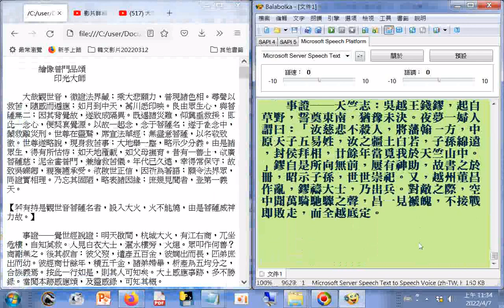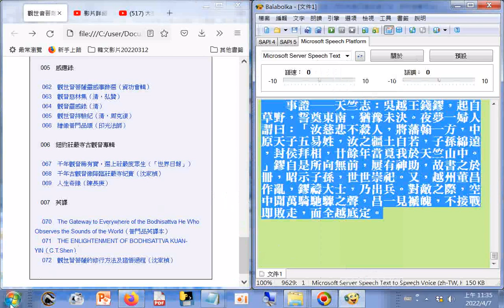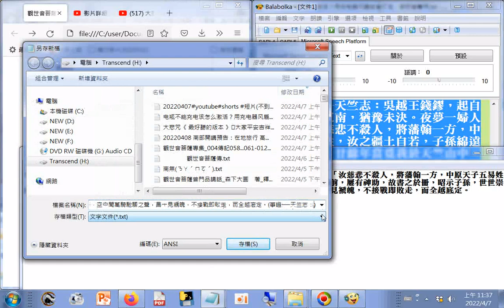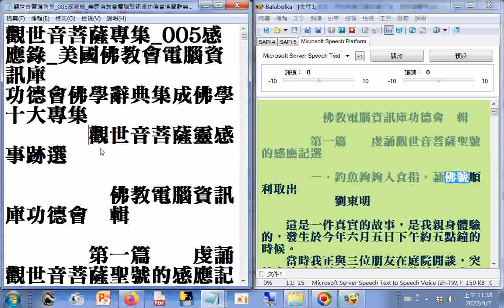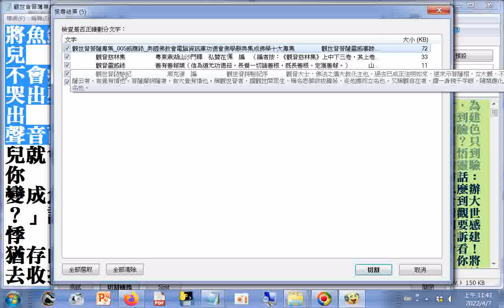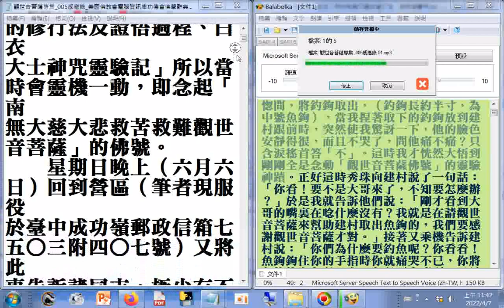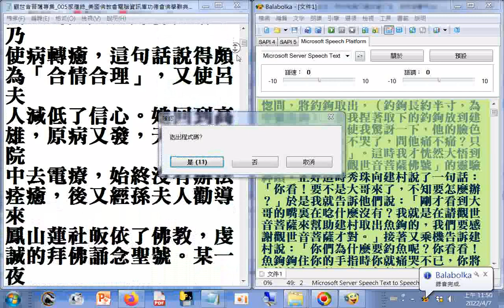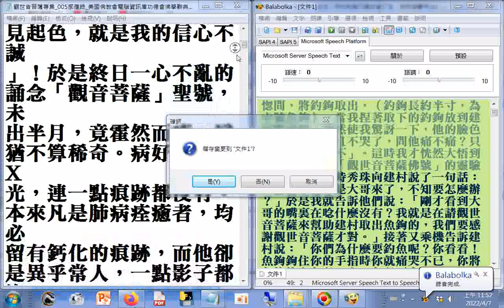觀世音菩薩專集_005感應錄 062...066，使用電腦報讀程式#Balabolka製作成mp3聲音檔(5files)，語速0語調0總長度10h30m39s使用記憶體577MB費時8分鐘49秒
，操作實況螢幕錄影20220407   (美國佛教會電腦資訊庫功德會佛學辭典集成佛學十大專集)   筆者附錄: 現今道劫並降，揚道於世化劫殃，有求孔孟聖道三寶心法就不枉費今生來世間。世間財世間用--生不帶來，死不帶去，或是給以後不相識的人用，但是得三寶心法卻能帶著走，在世能逢凶化吉、躲劫避難、改變命運，壽終能超生了死，離苦得樂，智者切莫入寶山而空手回。